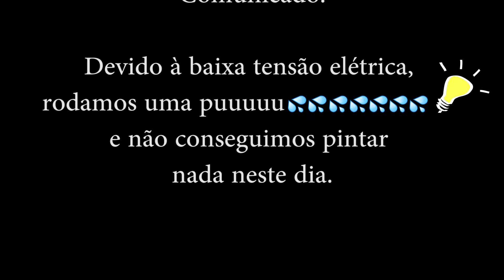Lame Vlog - Trabalho duro!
Mais um dia de trabalho da Lame Horse no Mundo Verde Esperança. Fazendo o arranjo de mais um Pé na Portinha e pintando as telhas para a reforma do estúdio!